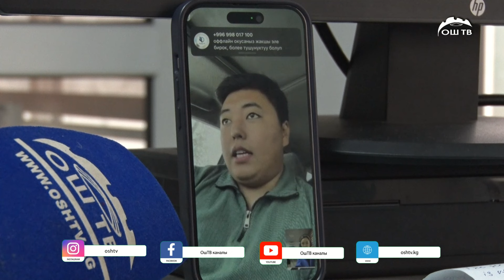Жол эрежесин бузгандарды видеого тартып алгандарга акы төлөө сунушталды